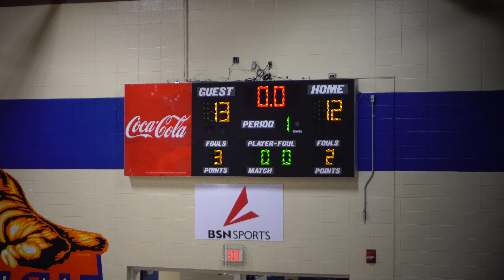Howard vs NW Whitfiled